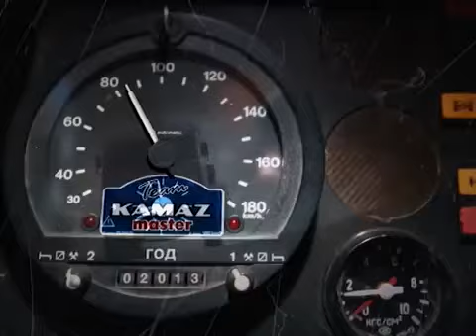«КАМАЗ мастер» — 2012 год. Страницы истории команды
Выражаем благодарность Пресс-службе команды «КАМАЗ-мастер» за предоставленные видеоматериалы.